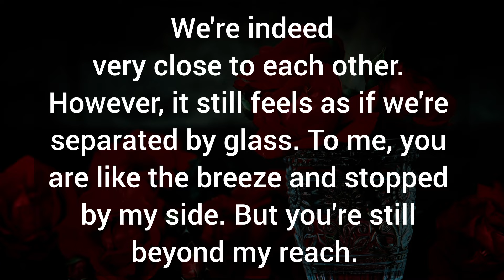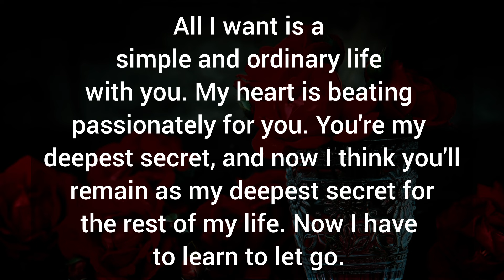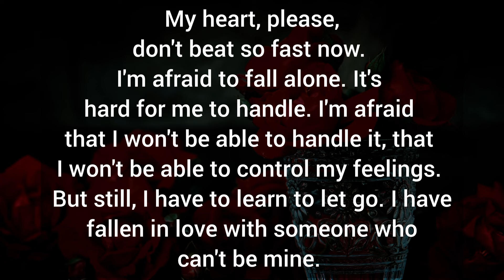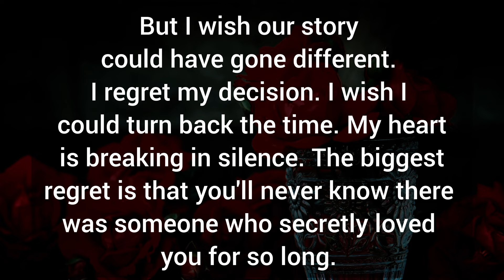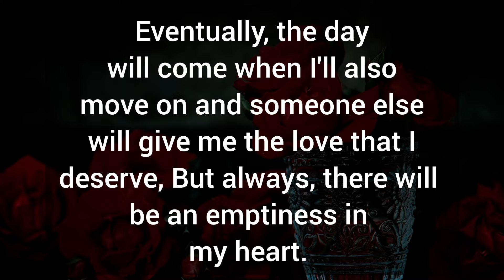I've never spoken my mind, but everything has changed since I met you. You're the only thing I need.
I've never spoken my mind, but everything has changed since I met you. You're the only thing I need.  Dm Thoughts To Df.

Related Queries-

divine masculine
dm to df
divine masculine
dm df
dm message to df today
dm tarot